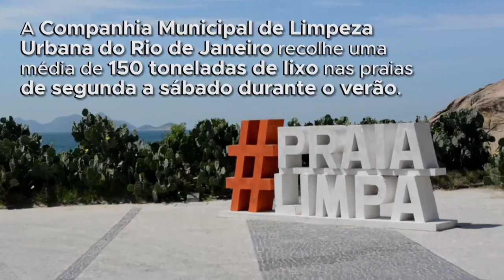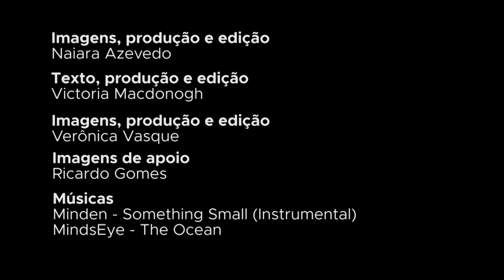O que você faz com seu lixo?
Nas praias do Rio de Janeiro, são recolhidas cerca de 150 toneladas de lixo nas praias em uma semana, no período do verão. Uma parte desses resíduos – incluindo muitas garrafas de plástico – acaba indo para os oceanos. Confira nessa matéria do Centro de Informação das Nações Unidas para o Brasil (UNIC Rio).

Nessa semana a ONU realizada a Conferência sobre os Oceanos, para apoiar a implementação do Objetivo de Desenvolvimento Sustentável 14: conservar e utilizar de forma sustentável os oceanos, os mares e os recursos marinhos para o desenvolvimento sustentável; acompanhe